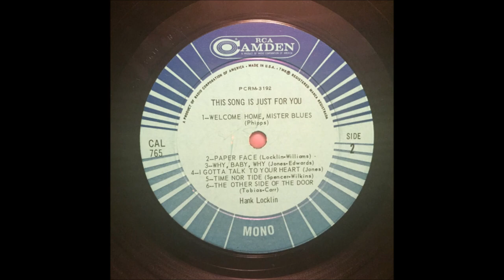Hank Locklin - Paper Face [1958].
[Written by  Hank Locklin - Lawton Williams]

 Unissued -
Released on LP "This Song Is Just For You"  [1963]

Hank Locklin [vcl solo],  Velma Smith [gt], Grady Martin [el gt],
Bob Moore bass], Buddy Harman [drums],
Floyd Cramer [piano]...Producer: Chet Atkins.

1960 - Grand Ole Opry Member
1964 - Nomination - Grammy Award -
               "Please Help Me, I'm Falling"
1964 - Nomination - Best Country & Western Vocal Performance
              Male for "Hank Locklin Sings Hank Williams"
2007 - Florida Artists Hall of Fame  .